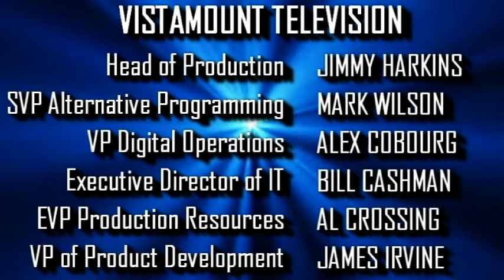[#605] CBS Television Studios Logo Bloopers: The Complete Series (Part 5)